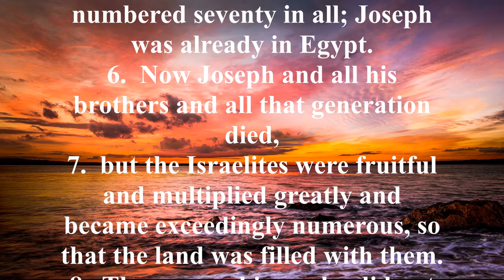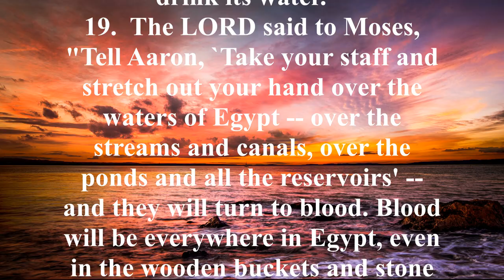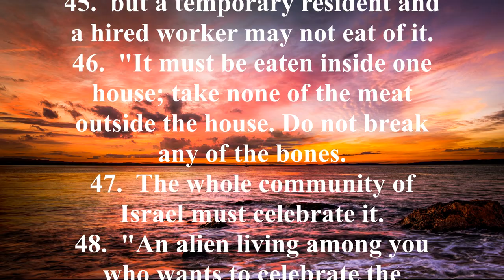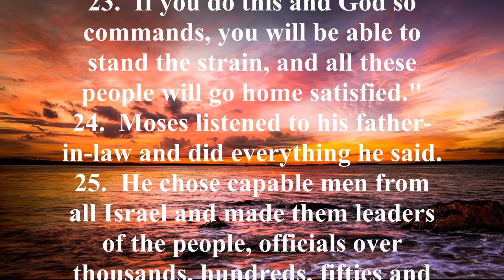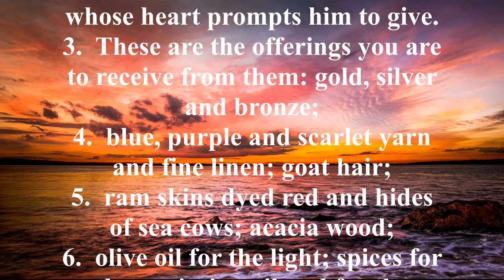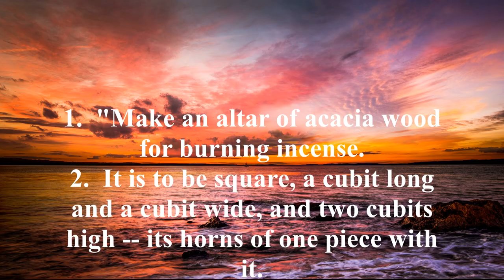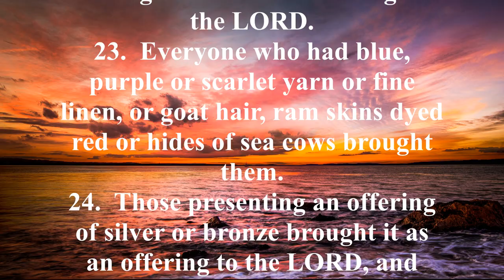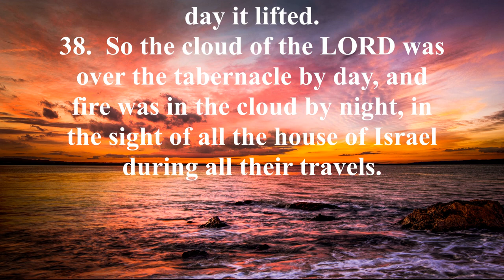NIV 2 [Exodus] New International Version High Quality [AudioBible with Text]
Key Verses:
Exodus 1:8, "Then a new king, who did not know about Joseph, came to power in Egypt."

Exodus 2:24-25, "God heard their groaning and he remembered his covenant with Abraham, with Isaac and with Jacob. So God looked on the Israelites and was concerned about them."

Exodus 12:27, "'It is the Passover sacrifice to the LORD, who passed over the houses of the Israelites in Egypt and spared our homes when he struck down the Egyptians.' Then the people bowed down and worshiped."

Exodus 20:2-3, "I am the LORD your God, who brought you out of Egypt, out of the land of slavery. You shall have no other gods before me."

Brief Summary:
Exodus begins where Genesis leaves off as God deals with His chosen people, the Jews. It traces the events from the time Israel entered Egypt as guests of Joseph, who was powerful in Egypt, until they were eventually delivered from the cruel bondage of slavery into which they had been brought by "...a new king...which knew not Joseph" (Exodus 1:8).

Chapters 1-14 describe the conditions of oppression of the Jews under Pharaoh, the rise of Moses as their deliverer, the plagues God brought upon Egypt for the refusal of their leader to submit to Him, and the departure from Egypt. God’s sovereign and powerful hand is seen in the miracles of the plagues—ending with the plague of death of the firstborn and the institution of the first Passover—the deliverance of the Israelites, the parting of the Red Sea, and the destruction of the Egyptian army.

The middle portion of Exodus is dedicated to the wandering in the wilderness and the miraculous provision by God for His people. But even though He gave them bread from heaven, sweet water from bitter, water from a rock, victory over those who would destroy them, His Law written on tablets of stone by His own hand, and His presence in the form of pillars of fire and cloud, the people continually grumbled and rebelled against Him.

The last third of the book describes the construction of the Ark of the Covenant and the plan for the Tabernacle with its various sacrifices, altars, furniture, ceremonies, and forms of worship.